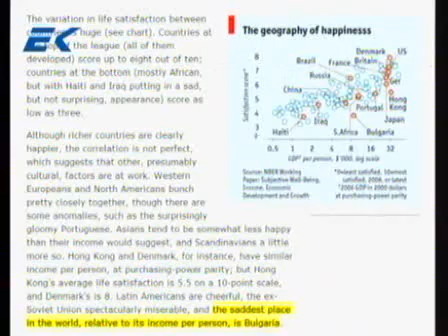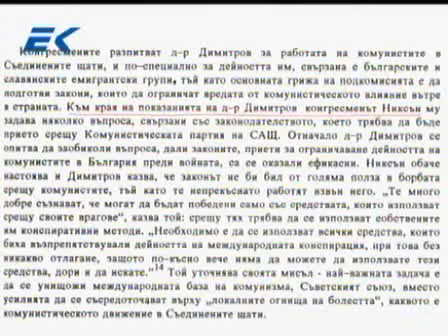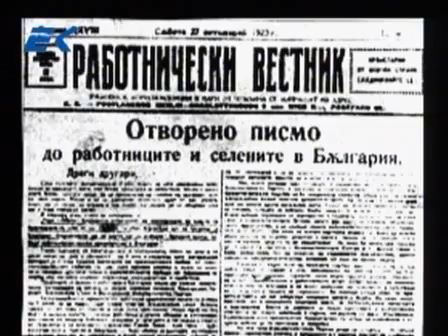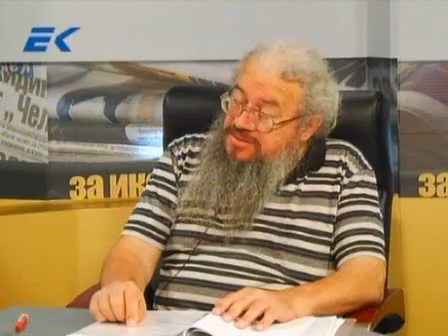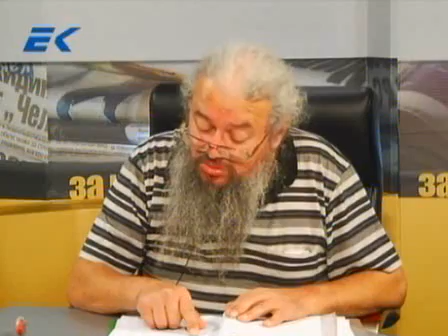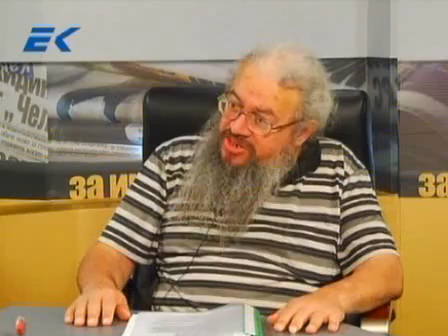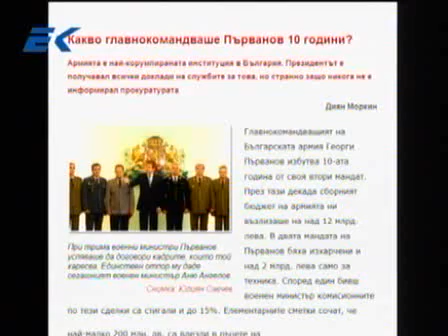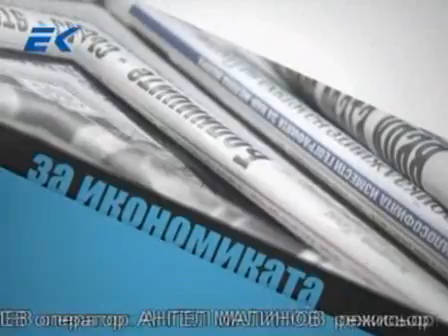Диагноза и Георги Ифандиев 23.9.2011г.